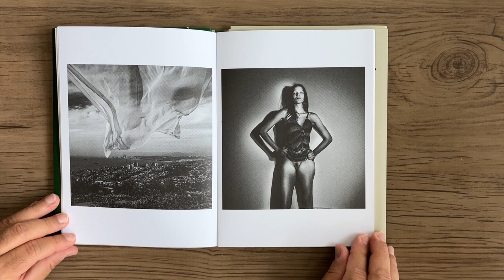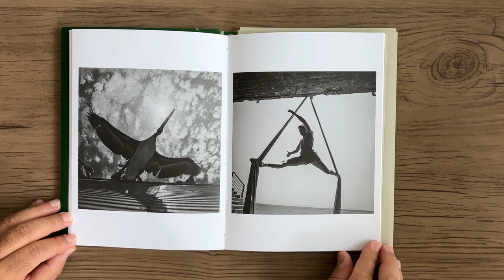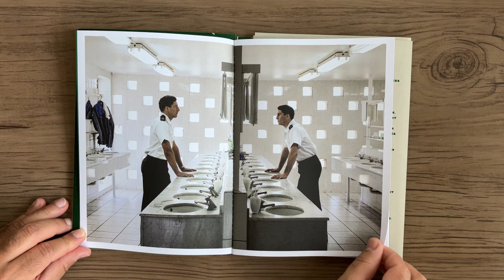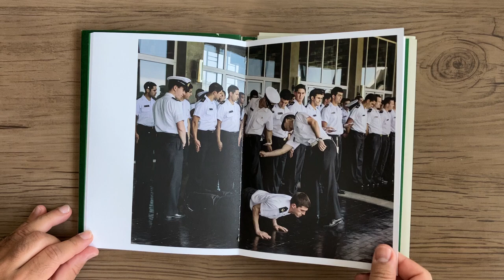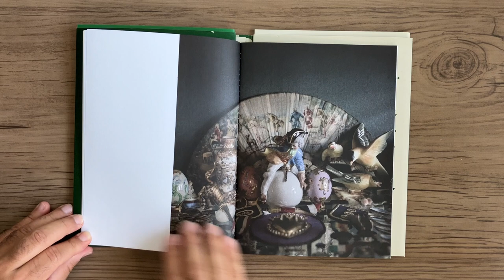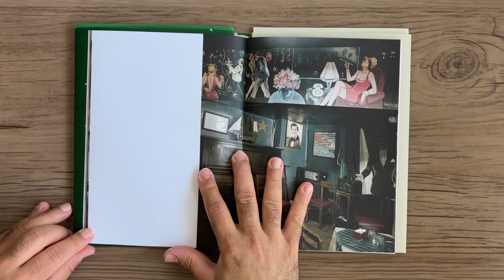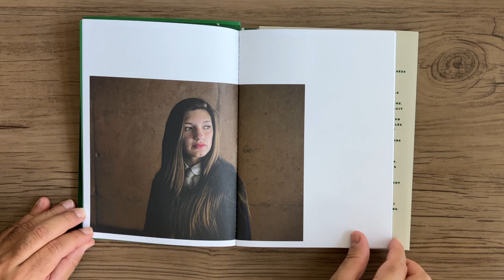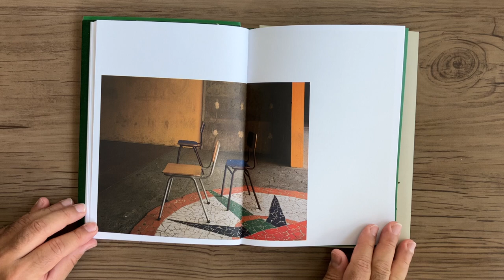PAOLO VERZONE, GILLES FAVIER, JUAN MANUEL CASTRO PRIETO, CLAUDINE DOURY Valparaiso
PAOLO VERZONE, GILLES FAVIER, JUAN MANUEL CASTRO PRIETO, CLAUDINE DOURY - Valparaiso - Chile: FIFV Ediciones, 2016.

Claudine Doury, Juan Manuel Castro Prieto, Gilles Favier, Bertrand Meunier y Paolo Verzone son los principales expositores de la muestra “Valparaíso”
Cada invitado desarrolló en la ciudad puerto un proyecto fotográfico que se relaciona con la continuidad de su trabajo en otros lugares del mundo, e investigaron cómo temáticas globales de la modernidad se reflejaban en Valparaíso.
Esta exposición es un laberinto que contrapone las miradas individuales de cada artista, desde lugares y realidades ocultas o ignoradas en el tránsito cotidiano por la ciudad.
La autora francesa Claudine Doury ha dedicado más de 12 años de su carrera a reflexionar sobre la adolescencia en tiempos de crisis política, el paso de la infancia a la adultez, el despertar de la sensualidad y sexualidad. En su paso por nuestra ciudad, estuvo 20 días en un liceo de Valparaíso, fotografiando a los alumnos para esta exposición.
El ganador del último Premio Nacional de Fotografía de España, Juan Manuel Castro Prieto, es reconocido por rescatar el exotismo y el mestizaje iconográfico de cada país que visita. Para esta exposición, quiso trabajar en interiores y fotografió solo ambientes íntimos, descubriendo Valparaíso desde la acumulación de objetos, con la intención de plasmar el patrimonio cotidiano de la ciudad.
El francés Gilles Favier, conocido por su perspectiva humanista sobre los aspectos más marginales de la sociedad, retrató personas y encuentros en su residencia en Valparaíso. Para esta exhibición, realizó un panorama humano de personajes que le llamaron la atención en su tránsito por la ciudad, captando con importa realista sus delicadezas y fantasías individuales.
Por último, Bertrand Meunier, creador del colectivo fotográfico francés Tendance Floue, expondrá su trabajo inédito realizado en Curauma, una parte de la comuna de Valparaíso que no ha sido explotada visualmente. Inspirado en el movimiento New Topographics y mediante la repetición urbanística, su muestra cuestiona la manera en que se están expandiendo las ciudades y plantea una visión política sobre el aislamiento y la sobreprotección de los hogares.
Con su estética pulcra, el italiano Paolo Verzone ha registrado en los últimos años la vida de los jóvenes cadetes de 20 academias militares con un único objetivo: comprender el “alma” militar de los países europeos. En Valparaíso trabajó durante 20 días fotografiando los cadetes de la Escuela Naval de Playa Ancha, una institución de acceso restringido al público, con retratos que reflejan la multiplicidad y singularidad de cada individuo.
Arteinformado